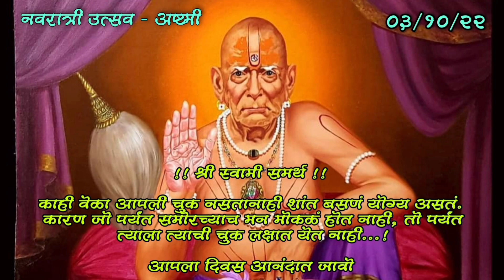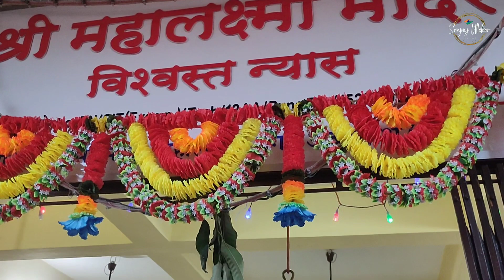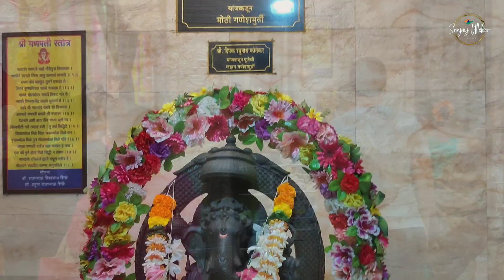नवरात्री उत्सव - अष्टमी 🌺 | अंबरनाथ मधील देवींची ओटी आणि दर्शन 🌹🙏🚩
नवरात्री - अष्टमी 🌹 | अंबरनाथ मधील देवींची ओटी आणि दर्शन 🌹🙏🚩

जय शिवराय.. नमस्कार मंडळी. 🌹🙏🚩
नवरात्रीच्या आणि दसऱ्याच्या आपणा सर्वांना हार्दिक शुभेच्छा. आज अष्टमी निमित्त अंबरनाथमधील काही देवींच्या मंदिरात जाऊन आपण देवीचे दर्शन करून ओटी भरणार आहोत. तरी हा व्हिडीओ आवडला तर व्हिडिओला लाईक आणि शेअर करा. तसेच चॅनलवर नवीन असाल तर चॅनलला सबस्क्राईब करून बाजूची बेल आयकॉन वर क्लिक करा. धन्यवाद 🌹🙏🚩